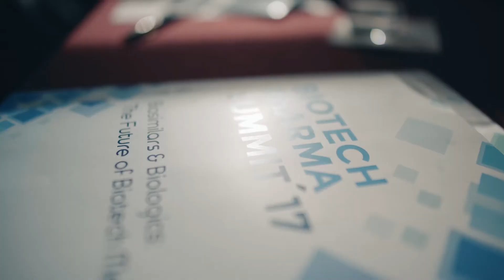BioTech Pharma Summit: Biosimilars & Biologics 2017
The BioTech Pharma Summit 2017 – Biosimilars & Biologics will address issues around biosimilars science, global regulatory pathways, evidence for clinical applications, and education for prescribers and patients that are key to successful uptake of these products.